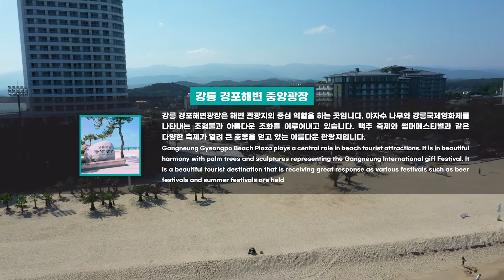[청춘마이크 시너지 강원] #19 "아디오스매직" - 강릉 경포중앙광장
[팀명] 아디오스매직
[공연명]  아디오스 세계속으로
[공연장르] 복합

[팀 소개]
다양한 색깔의 공연으로 복합적인 내용과 공간을 활용한 공연을 진행하며 모든 관객들이 다함께 즐길 수 있는 공연을 진행하는 아디오스매직 입니다.🤹‍♀️💚

[공연소개]
어릴적 마술을 처음 시작하던 시절 부터 현재까지 걸어온 시간을 내 자신이 살아온 상황에 맞춰 다양한 색깔로 보여드리는 마술공연 아디오스 세계속으로 빠져들어보세요!✨💕

본 저작물은 문화체육관광부가 주최하고, 지역문화진흥원과 강릉문화원이 주관하는 '2021 문화가 있는 날 청춘마이크 시너지' 강원권 공연 영상물입니다. 해당 영상을 누구나 자유롭게 공유할 수 있지만, 상업적 목적으로 이용하거나 다른 저작물로 변형하여 이용하는 것은 금지됩니다.